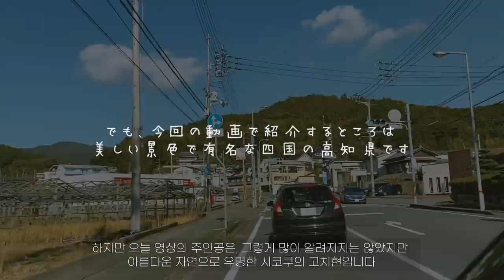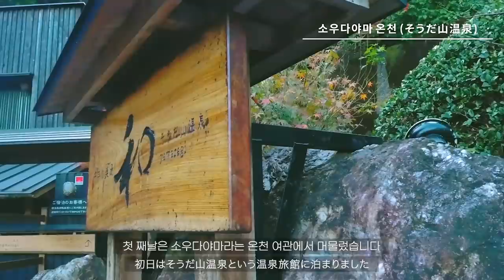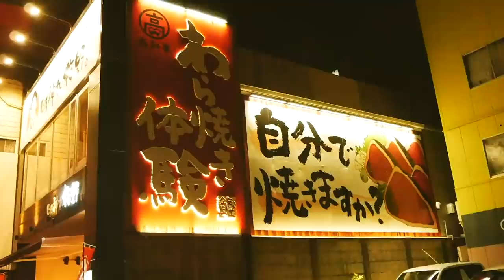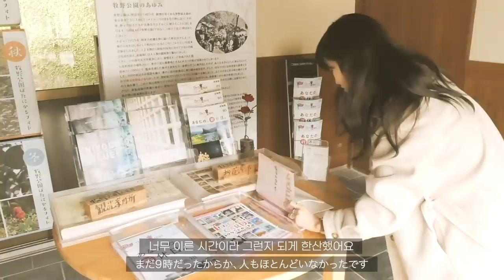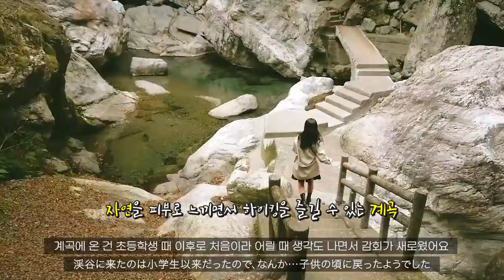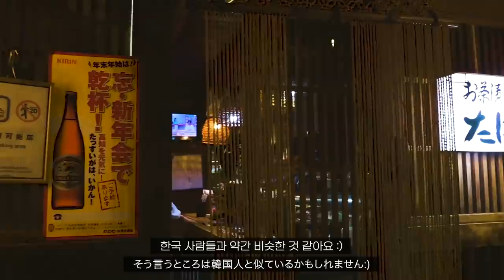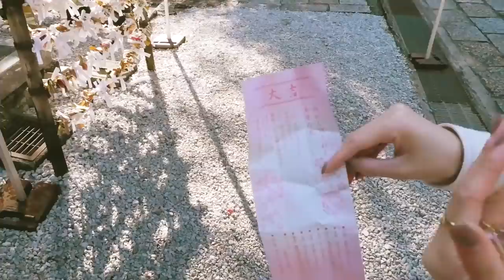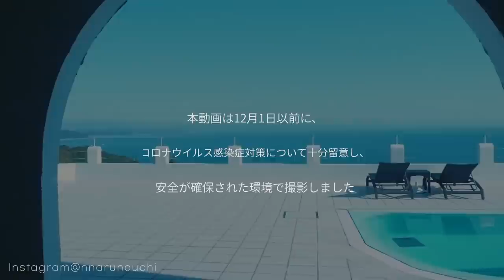일본생활 접기 전 마지막 힐링 여행🇯🇵 (일본의 숨은 보석 고치현)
[숨겨놓은 보석처럼 알려지지 않은 일본, 고치현]

이 영상은 고치현과 모든 업체의 협조를 받아 코로나 19 방역 수칙을 준수하여 안전하게 촬영 되었습니다.
本動画は高知県の協力のもと、コロナウイルス感染症対策について十分留意し、安全が確保された環境で撮影しました。

camera: Lumix G100
Mic: Rode
제공:高知県観光コンベンション協会
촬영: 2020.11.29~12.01